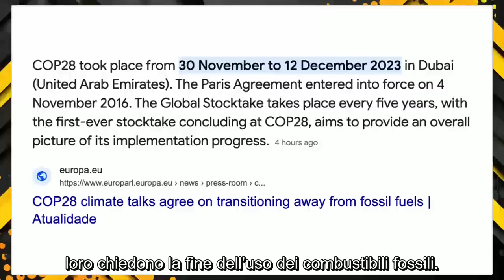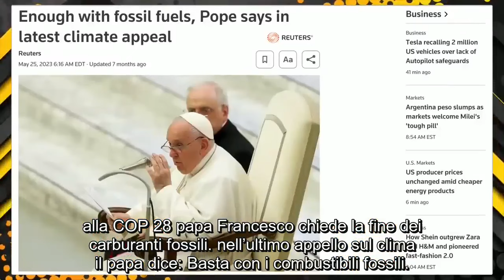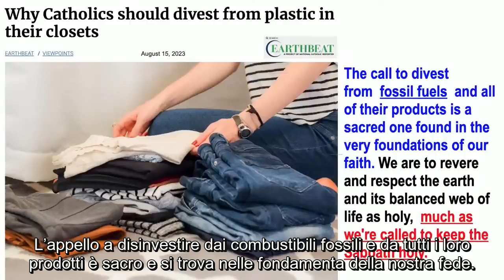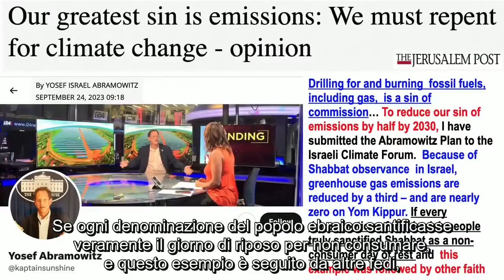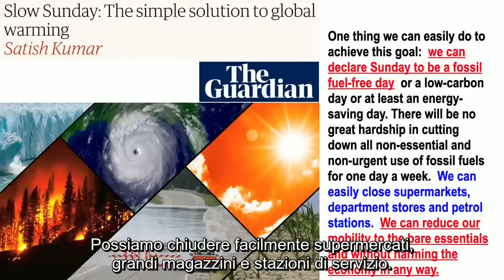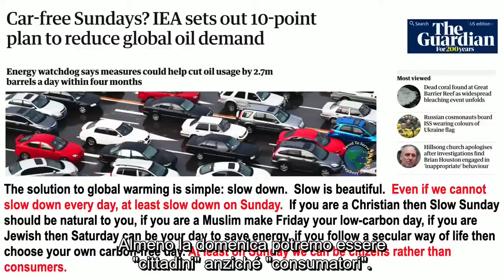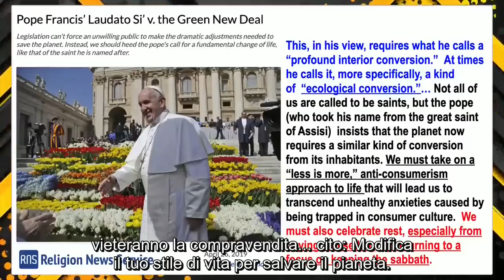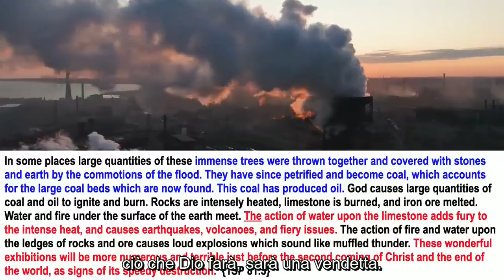Andrew Enriques - Riposo domenicale globale per salvare il mondo Cambiamento Climatico COP28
POSTEPAY S.P.A.
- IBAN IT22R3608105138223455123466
SWIFT PPAYITR1XXX

REVOLUT
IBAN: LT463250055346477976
BIC: REVOLT21
Beneficiary: Carlo Fanni

canali alternativi